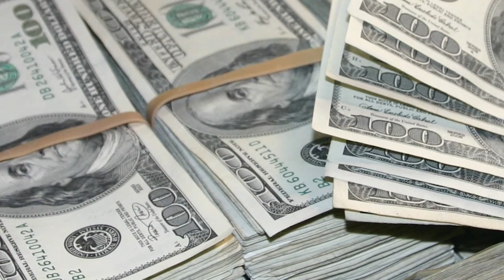02 07 2020 Geen duidelijkheid over Oppenheimer Fund